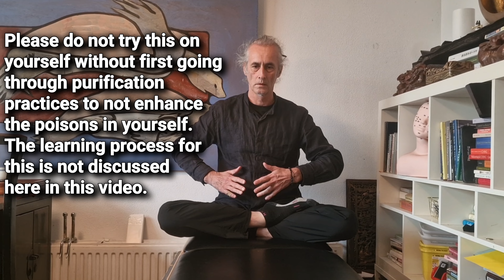The Secrets of Chinese Massage Techniques, Explained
Daoist massage should  be learned to improve or settle your massage skills. It is the most extensive massage program around. From self massage qigong to the most spiritual internalized massage of our consciousness, it is all included in a full learning program.
Modern massage programs focus mainly on medical or relaxing methods, often leading to pacification and dependency of the client. In past tense massage had many more applications, and this video shows where to start.
You can learn all this as part of the following 2 year course:

For general healthcare for the individual or as a community service to help lower healthcare costs: